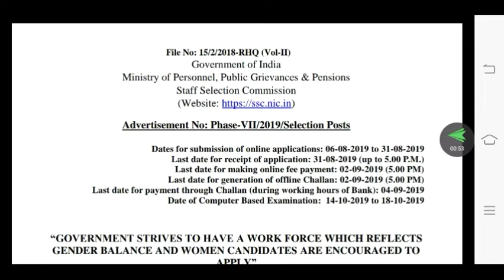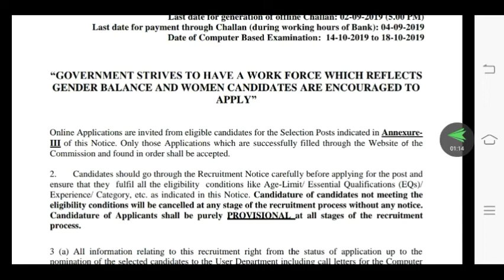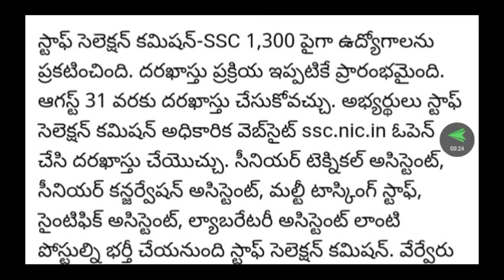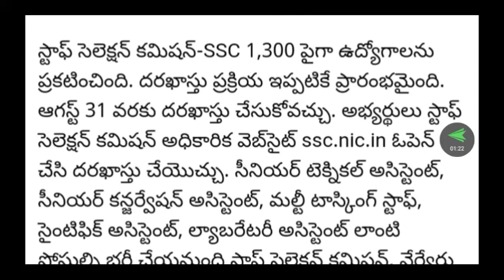SSC నుండి మరొక భరీ Notification || వివిధ రకాలైన విభగాలలో posts||SSC leatest update 2019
For full details :-ssc.nic.in